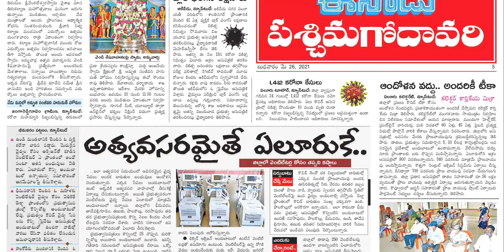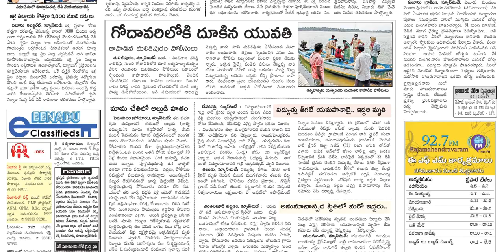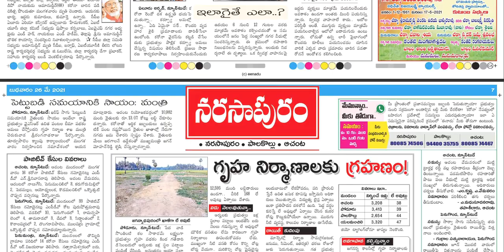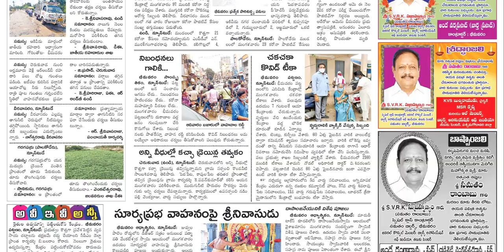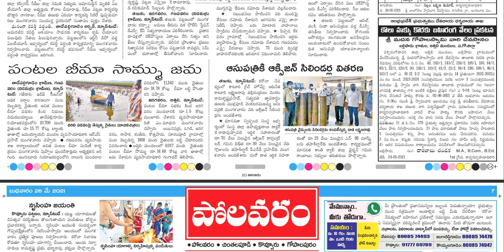EENADU WEST GODAVARI DISTRICT 26 MAY 2021 WEDNESDAY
Telangana news
Ap news
Cricket news
Sports news
Cinema news
Bussines newspaper
Crime news
Chaduvu paper
Education newspaper
Eenadu antharyaami
Antharyami eenadu
Telugu antharyaami
Apprentice jobs
Vasundara paper
Eenadu vasundara
Eenadu karimnagar
Haaybujji paper
Prathiba
Eenadu pratibha newspaper
Prathiba paper
New intiatives by politicians
Telugu news
Gk questions